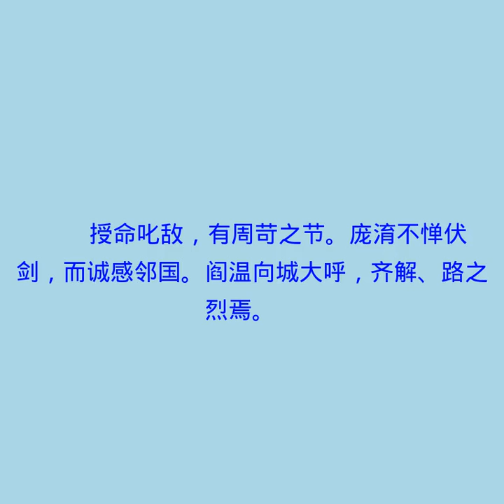二李臧文吕许典二庞阎